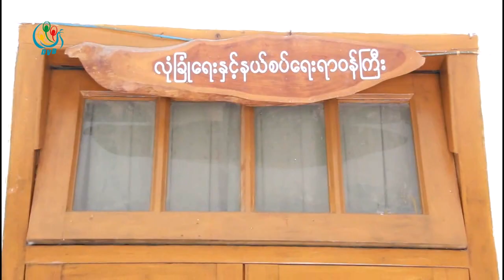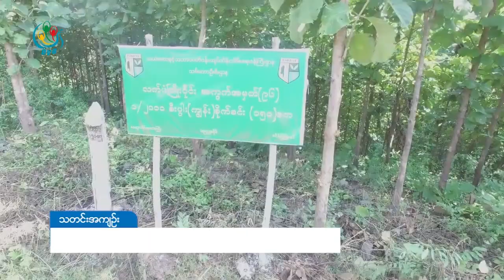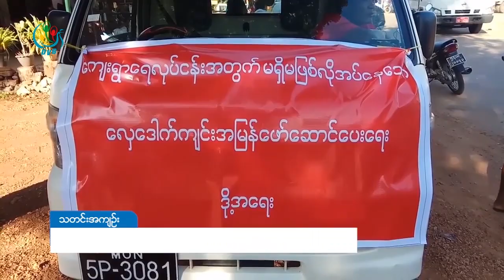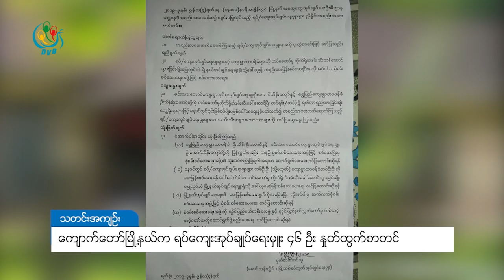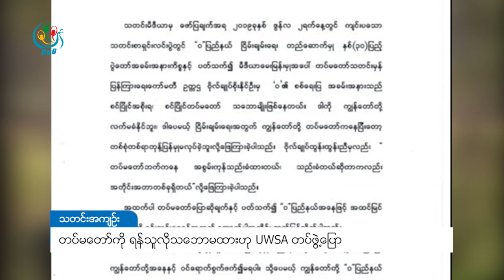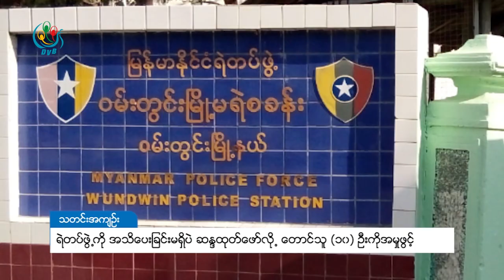ဒီဗြီဘီ ရုပ္သံ တစ္ေန႔တာ သတင္းတိုမ်ား (DVB TV 06.06.2019 News Briefing)